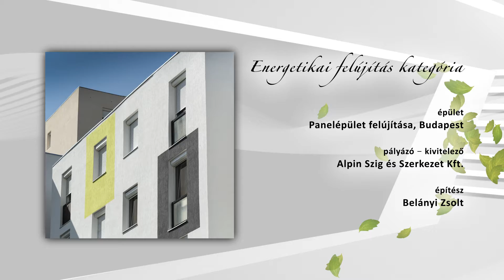Év Homlokzata 2021 pályázat – Energetikai felújítás kategória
Épület helye: Budapest XIX. kerület
Pályázó: Alpin Szig és Szerkezet Kft., kivitelező

Az épület 1982-ben épült. 4 lépcsőház, 38 lakás. A lakók a homlokzat-szigetelést elsősorban energetikai megtakarítás miatt választották. A színválasztással egy mai fiatalos, modern stílust szerettek volna elérni.